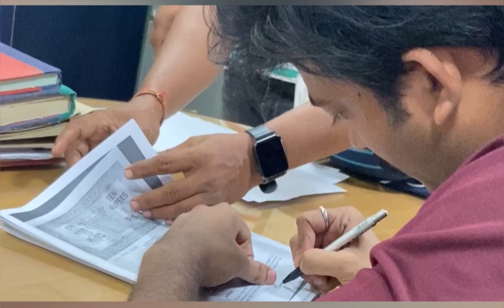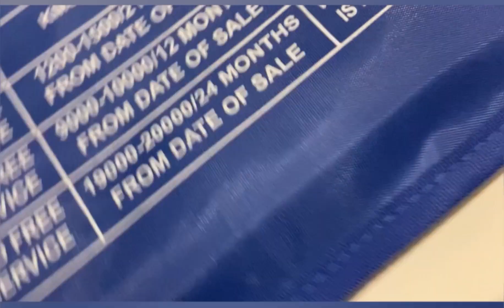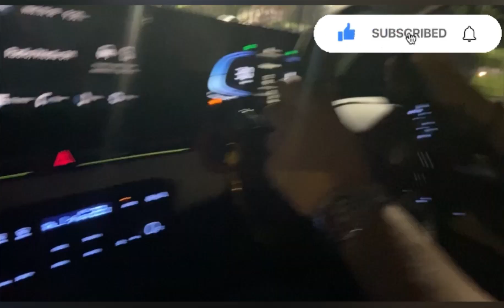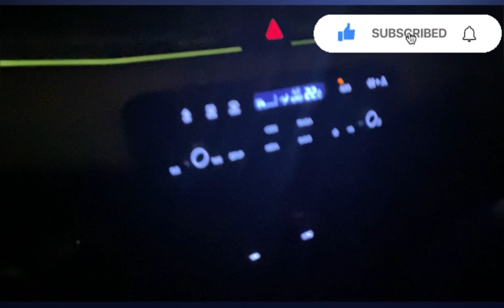ପୁରା ଭିଡ଼ିଓ ଦେଖନ୍ତୁ ଜାଣିବେ?why this car Ankitkumar actor huyndai new member youtube 🥰🥰